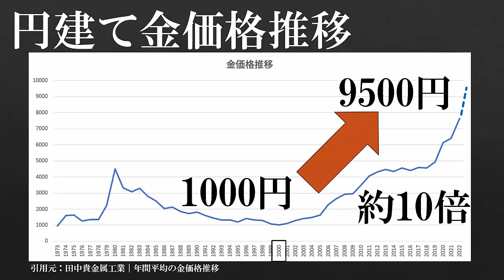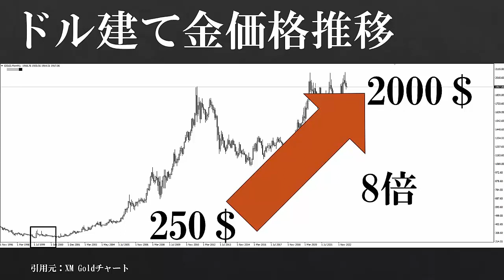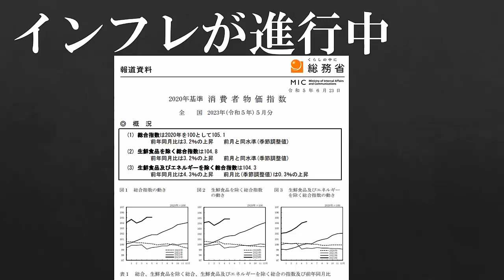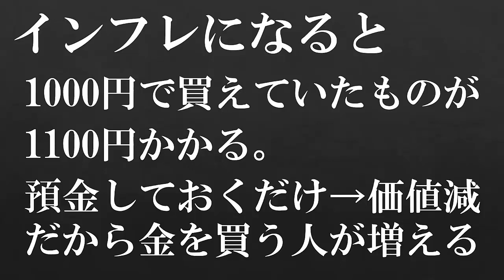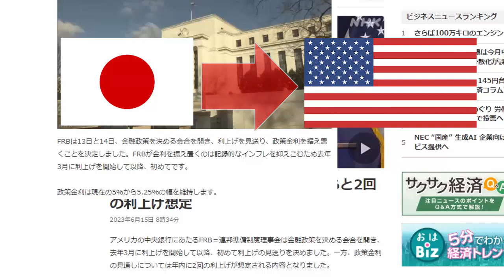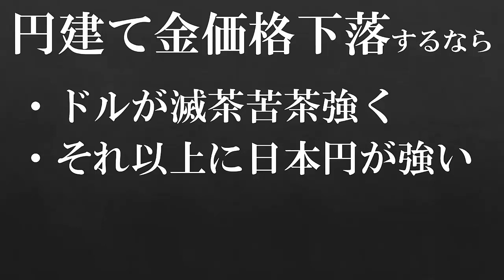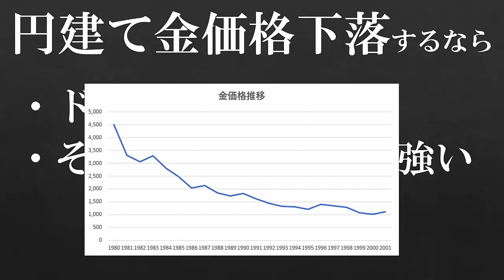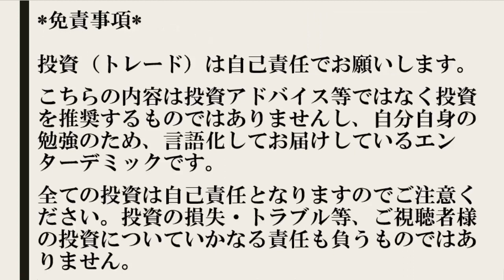【資産 ゴールド】円建て金投資は最強カード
２０００年から円建て金価格は一貫して上昇トレンドを継続し、
１０００円から直近では９５００円と１０倍近くになってきています。

その要因は何なのかを考察し、
今後もこの流れが続くのかどうかを考えてみています。

*免責事項*
投資（トレード）は自己責任でお願いします。
こちらの内容は投資アドバイス等ではなく投資を推奨するものではありませんし
自分自身の勉強のため、言語化してお届けしているエンターデミックです。
全ての投資は自己責任となりますのでご注意ください。
投資の損失・トラブル等、ご視聴者様の投資についていかなる責任も負うものではありません。